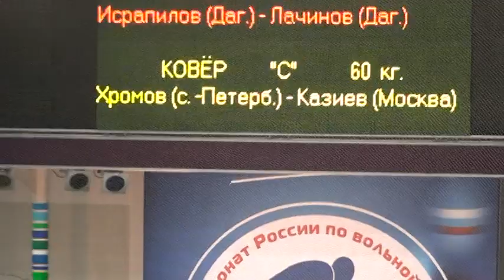60 kg qf Khromov vs Tsirendov